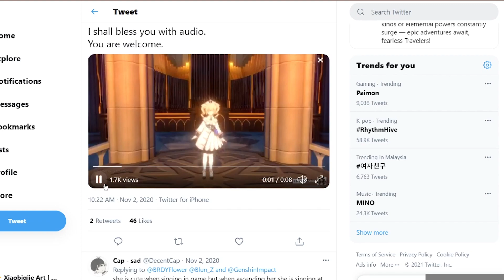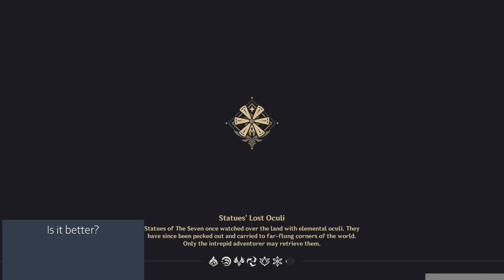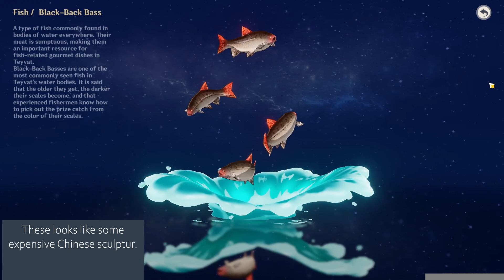What's New in Patch 1.3 Review | Genshin Impact Events | New boss, new gadgets, new barbara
I just want to share what I saw in 1.3. They are all summaries, the quests will have its own videos. (click show more)
Index
Event notice 00:00
New gadget Parametric Transformer 02:17
Kamera event 02:56
Test run chracters 04:11
New boss Geovishap 04:25
Barbara's new voice 05:08
Kaeya new animation 07:51
Teleportation from menu 08:36
Cecilia Garden background 09:12
Hu Tao namecard 09:26
Xiao's new pose 09:32
Craft & Forging mora location 09:50
Cooking new terms 10:04
New craft technique 10:29
New archive - Living beings 10:59
Camera mode term change 12:45
New character showcase 13:05
OST released notice 14:43
And Dainsleif, yes that is considered an Archon quest cuz need to complete Archon Quest Chapter 1, Act 3

I'm trying to grow my channels, your shares and comments help a lot! ありがとうございました 谢谢